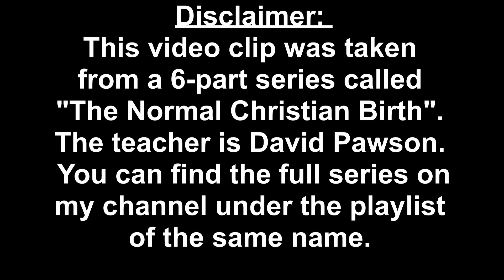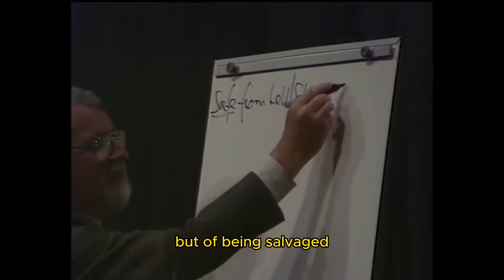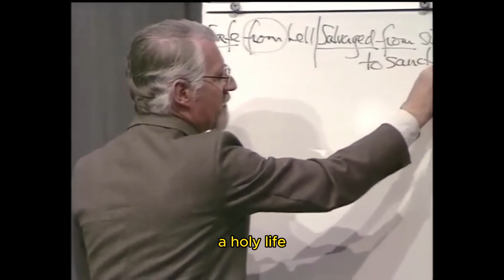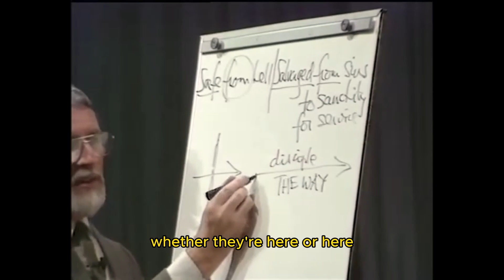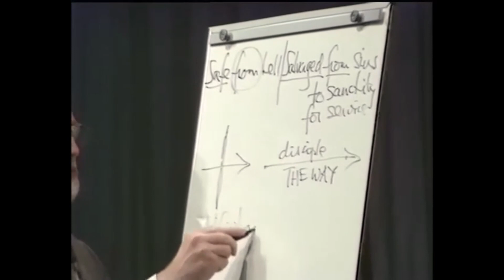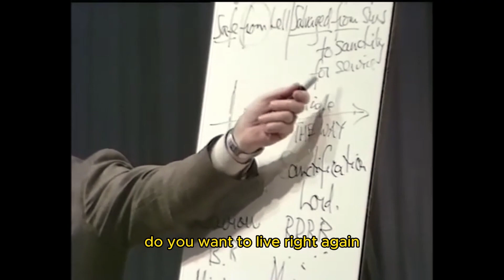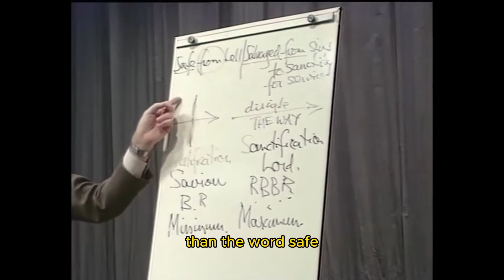Salvation - David Pawson - Tenderness by Tony Anderson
under the bible sermon series on "Normal Christian Birth".

Holy Spirit,
BaptismoftheHoly Spirit,
bornagain,
Born Again,
Christian New Birth,
New Birth,
Born Again Experience